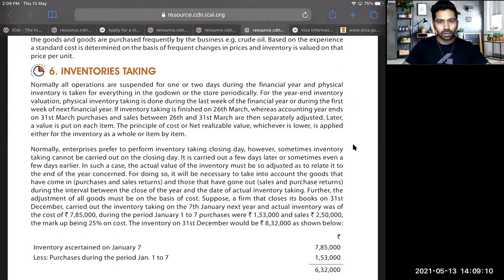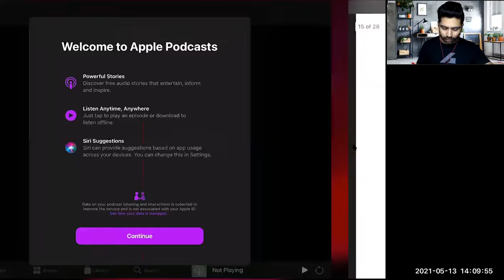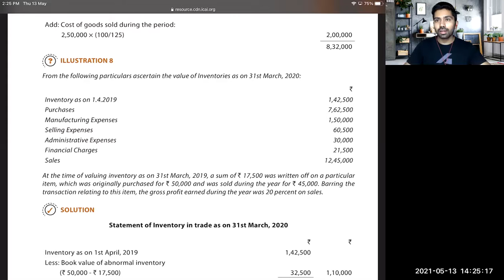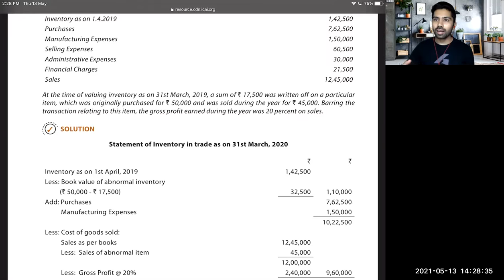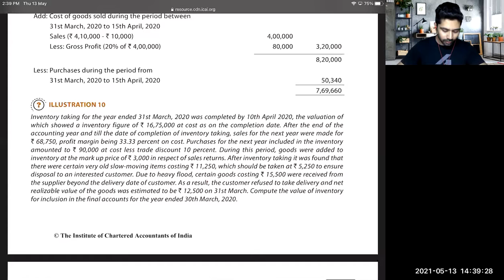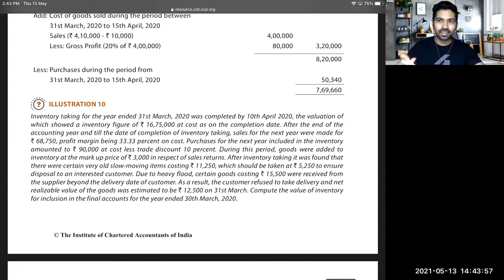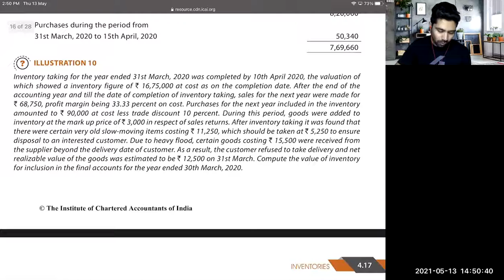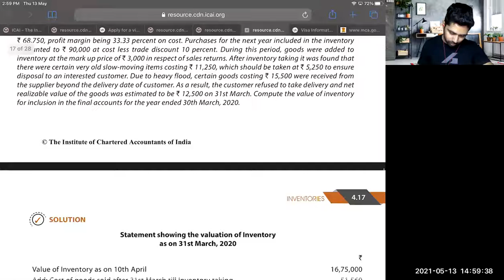CA Foundation | Inventories | CA Sahil Arora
Inventory valuation for CA foundation course.
Classes available for entrance examinations, CA, CS and CMA courses.

Contact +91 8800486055 for further enquires.